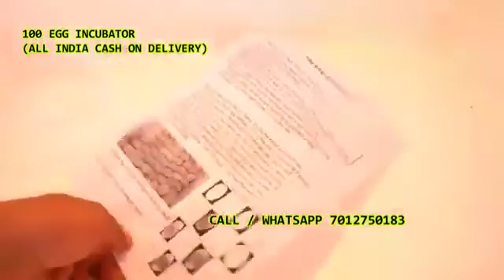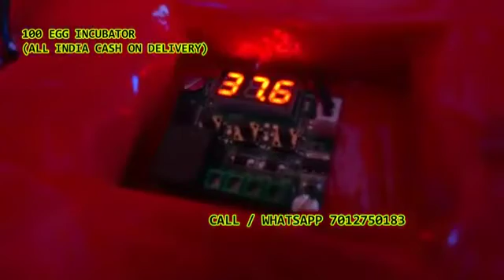100 Egg Incubator hatching machine Kasnathanda Kondapuram M.V. Palem Khammam Rural